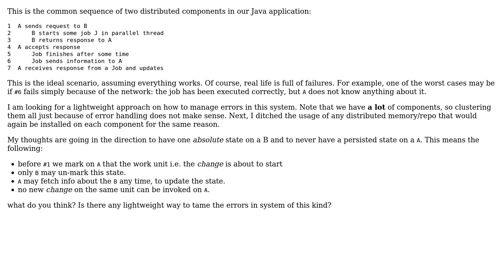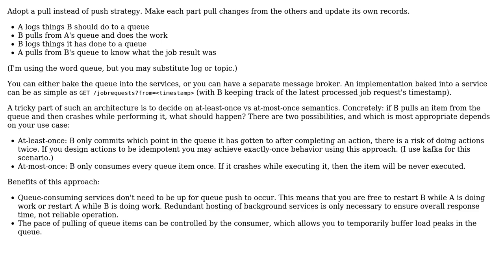Software Engineering: Error handling in distributed system (2 Solutions!!)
Software Engineering: Error handling in distributed system

With thanks & praise to God, and with thanks to the many people who have made this project possible! | Content (except music & images) licensed under CC BY-SA | Music | Images & others | With thanks to user Joeri Sebrechts user J_H user igor user gnat and the Stack Exchange Network Trademarks are property of their respective owners. You are responsible for your own actions.